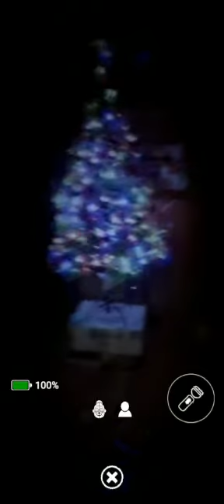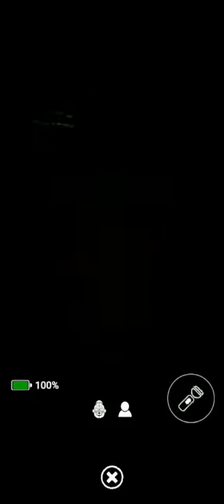DANCE MADNESS#42: frostbite balloon boy con cpu de ballora